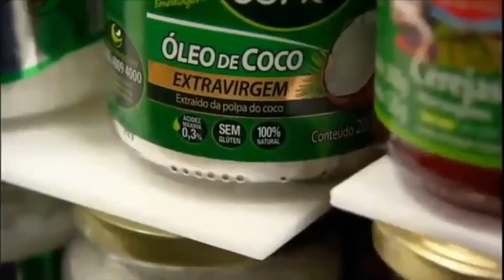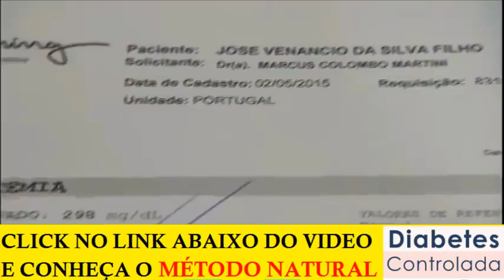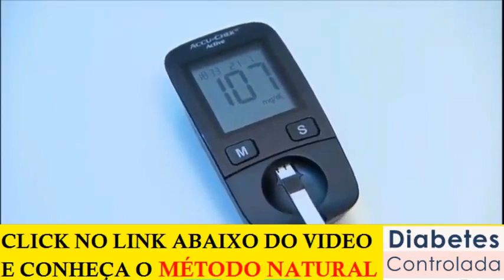SINTOMAS E CONTROLE DA DIABETES DE FORMA NATURAL,DIABETES TEM CURA?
DR: Rocha Fim da Diabetes Está  Próximo | Como Tratar Diabetes

E você? Sofre com diabétes e ainda não conhece o projeto Diabetes Controlada?

Um grande abraço, curta e compartilhe essa linda história!

🍅Dr. Rocha | Domingo Espetacular Record | Como Reverter O Diabetes - Diabetes Tem Cura?,
diabete,
 Alimentos pra Diabetes,
diabetes tipo 2,
diabetes,
diabetes mellitus,
diabetes tipo 1,
índice glicêmico,
prediabetes,
manejo de diabetes,
pré-diabetes,
drauzio varella,
dr. rocha,
diabetes controlada,
doutor rocha,
Programa diabetes dominada,
Diabetes Soluction,
Entrevista Dr. Rocha,
 dr. rocha,
Domingo Espetacular,
 Record,
 doutor rocha,
 drrocha,
controlar a diabetes,
Patrick Rocha,
diabetes,
diabetes mellitus,
mkr451040,
glicosecontrolada,
glicose controlada,
Monica Lenzi,
200 receitas para diabeticos,
receitas para diabeticos,
200 receitas para diabéticos,
diabete,
diabeticos,
para diabeticos,
diabetes tipo 2,
diabetes,
diabetes mellitus,
diabetes tipo 1,
índice glicêmico,
prediabetes,
manejo de diabetes,
pré-diabetes,
drauzio varella,
dr. rocha,
diabetes controlada,
doutor rocha,
Programa diabetes dominada,
Diabetes Soluction,